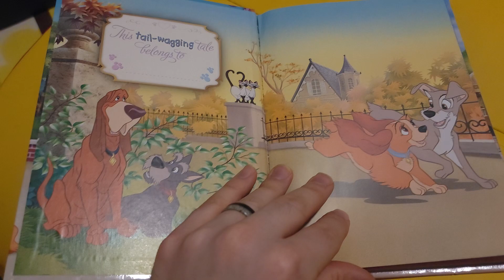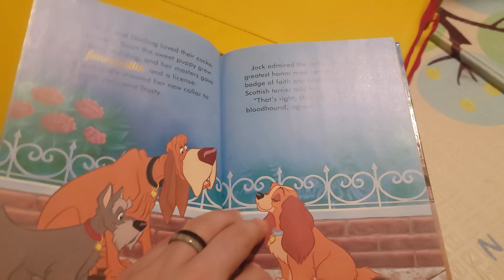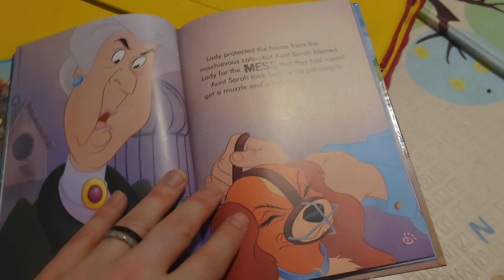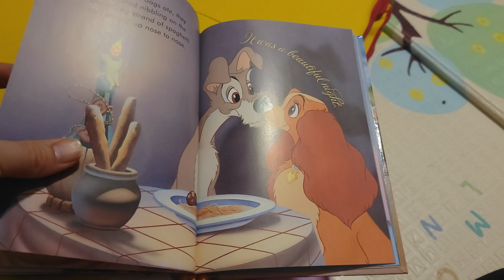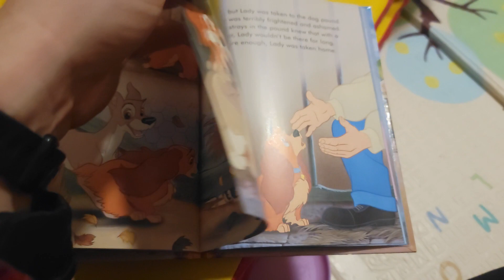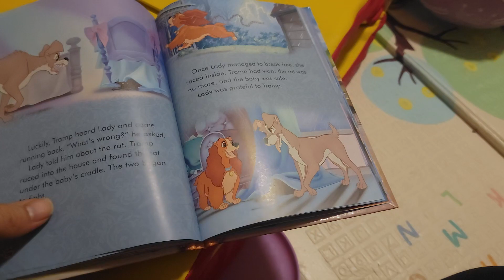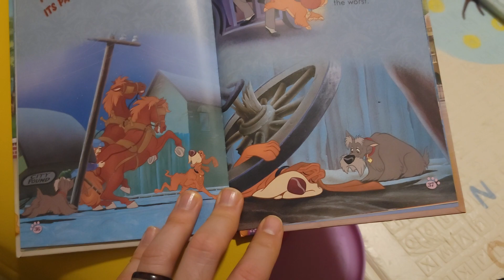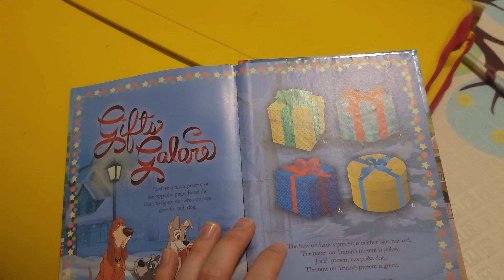Disney Lady and the Tramp